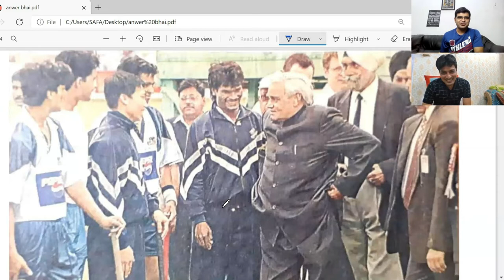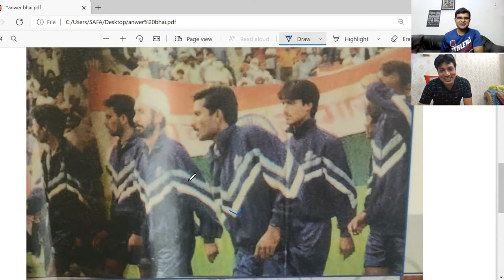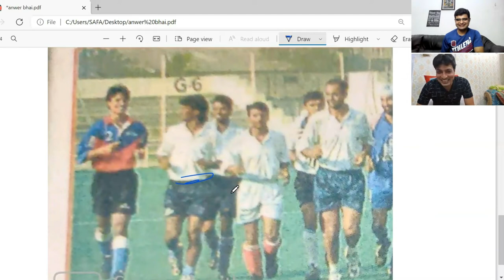मिलिये CHAK DE INDIA के Real Life Hero Anwar Khan से | Hockey India | Life of an Indian Player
Tokyo Olympics 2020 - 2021 Special - सुनिए INDIAN HOCKEY की सुनहरी यादें Anwar Khan से
Tokyo Olympics 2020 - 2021 🏅 |  मिलिये CHAK DE INDIA के Real Life Hero Anwar Khan से | Hockey India

अपनी तरह प्रतिभाओं को निखारने के लिए पूर्व अंतरराष्ट्रीय खिलाड़ी अनवर खान हॉकी खिलाड़ियों की मदद कर रहे हैं। उनकी यह सोच है कि जब वह इसी मिट्टी से निकलकर टीम इंडिया से अंतरराष्ट्रीय मैच खेल सकते हैं तो अवसर व संसाधन मिलने पर और खिलाड़ी भी उस मुकाम तक पहुंच सकते हैं।
शहर के बलीपुर मोहल्ले के निवासी छोटे खान ने कभी सपने में नहीं सोचा था कि उनका छोटा बेटा अनवर खान टीम इंडिया का हिस्सा बनेगा। किंतु, अनवर के जुनून ने वह कर दिखाया कि जिसकी कल्पना पिता समेत परिजनों ने नहीं की थी। अनवर ने वर्ष 1987 में कोच करमउल्ला के मागदर्शन में स्टेडियम और पुलिस लाइन मैदान में हाकी खेलना शुरू किया तो फिर पीछे मुड़कर नहीं देखा। पहली बार उन्होंने वर्ष 1989 में यूपी टीम से पटियाला में नेशनल चैंपियनशिप में प्रतिभाग किया था। उसी साल स्पो‌र्ट्स अथारिटी ऑफ इंडिया ने अनवर का चयन कर लिया और फिर यूपी कालेज वाराणसी से वे मैच खेलने लगे। पांच साल तक वह कोच प्रेमशंकर शुक्ल के मार्गदर्शन में यूपी कालेज से खेलते रहे।
वर्ष 1994 में एयर इंडिया एकेडमी दिल्ली में अनवर का चयन हो गया। साल 1997 में अनवर ने टीम इंडिया से इंग्लैंड में आयोजित जूनियर व‌र्ल्ड कप में प्रतिभाग किया और टीम इंडिया रनर रही। साल भर बाद अनवर टीम इंडिया से खेलने लगे। वर्ष 1999 में अनवर को ओएनजीसी में सिक्योरिटी अफसर की नौकरी मिल गई। वह दो साल तक टीम इंडिया से खेलते रहे। उन्होंने आखिरी बार वर्ष 2000 में टीम इंडिया से आस्ट्रेलिया में आयोजित चौथा नेशनल हॉकी प्रतियोगिता खेली थी। इसमें टीम इंडिया ने गोल्ड मेडल हासिल किया था।

तीन साल पहले अनवर खिलाड़ियों से मिलने स्टेडियम गए थे। वहां उन्हें हॉकी के गिने-चुने खिलाड़ी ही दिखे। वह सोचने लगे कि उनके जमाने में हॉकी खिलाड़ियों की लंबी फौज थी, अब तो यहां हॉकी के खेल पर संकट दिख रहा है। फिर उन्होंने अपने मित्र खुर्शीद अहमद और विजय यादव के साथ बैठकर तय किया कि वे लोग हॉकी के खिलाड़ियों की प्रतिभा निखारने के लिए उनकी हर संभव मदद करेंगे। तत्काल अनवर ने एक सोसाइटी बनाई और वह जरूरतमंद खिलाड़ियों को हॉकी, जूते, किट आदि मुफ्त में देने लगे। खिलाड़ियों को ट्रेनिग देने का जिम्मा खुर्शीद अहमद ने लिया। नगर क्षेत्र के व्यायाम शिक्षक सुबह और शाम दो-दो घंटे खिलाड़ियों की जीआइसी मैदान में कोचिग करते हैं। इस समय इनसे 75 खिलाड़ी ट्रेनिग ले रहे हैं। ओएनजीसी अगरतला में डिप्टी मैनेजर पद पर कार्यरत अनवर कहते हैं कि जब प्रतापगढ़ की मिट्टी में खेलकर वह अंतरराष्ट्रीय खिलाड़ी बन सकते हैं तो अन्य खिलाड़ी भी यह मुकाम हासिल कर सकते हैं। इसके लिए वह इसी तरह खिलाड़ियों की मदद करते रहेंगे।

Tokyo Olympics News-